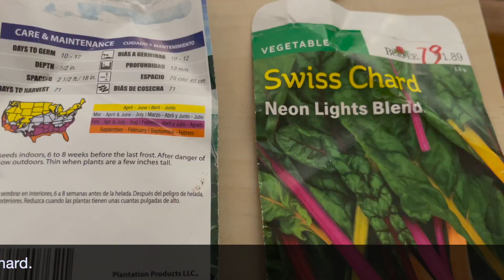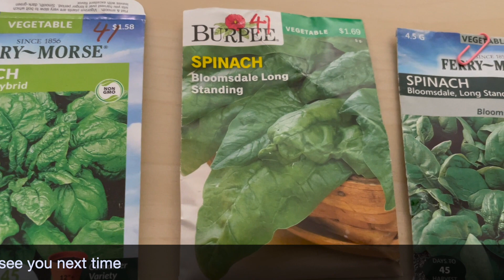春季播种 - 二月种什么（6区）？February planting (Zone 6)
现在是二月中旬，虽然在6区还不能开始在室外播种，但已经可以在室内育苗了。一些生长期较长的耐寒蔬菜都可以开始育苗了。这样在三月份就可以把菜苗移栽到室外了。